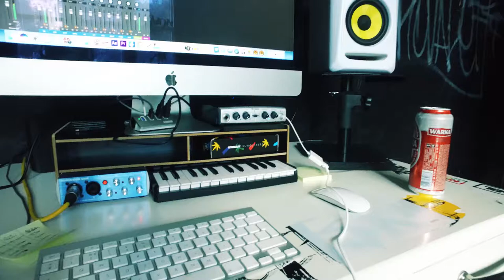Brylant x Kovaleffsky "PIWKO"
Fajna piosenka o piwku. Zdroweczko!